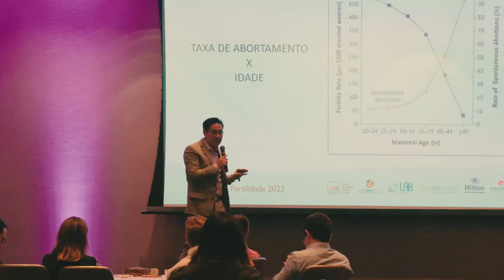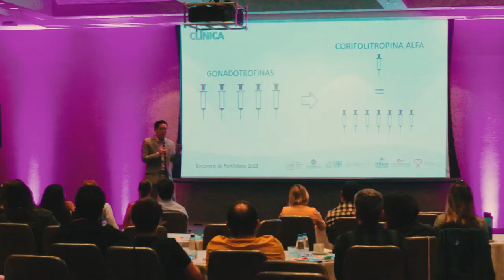Encontro da Fertilidade - Evento 2023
O Encontro da Fertilidade foi um sucesso!

Realizado no Hotel Hilton São Paulo Morumbi no dia 25 de junho, vivenciamos um momento incrível de troca de informações com profissionais especialistas em Reprodução Humana.

Respondemos dúvidas em tempo real e mostramos todas as possibilidades existentes para gerar um bebê saudável.

Obrigado a todos que participaram! Obrigado a todos nossos amigos e parceiros que tornaram esse projeto possível!

Vamos juntos Dar Vida a Sonhos! 🤩